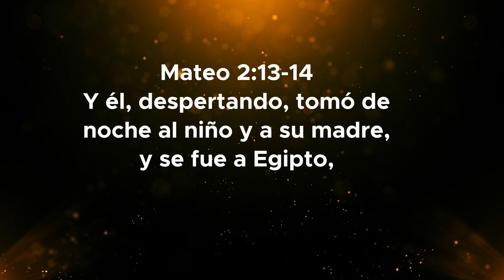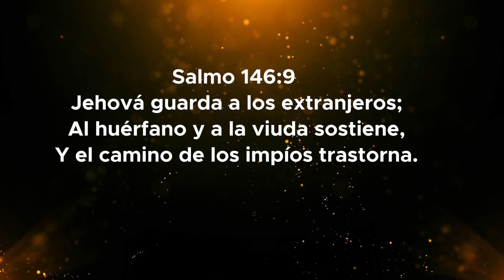Escuela Sabática | Martes 21 de Noviembre 2023 | Refugiados e inmigrantes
Hoy quiero compartir con ustedes un comentario muy especial en video sobre la lección de Escuela Sabática de este martes 21 de Noviembre, que trata un tema muy cercano a mi corazón: los refugiados e inmigrantes. 🕊️💖
Como alguien que emigró de Venezuela 🇻🇪, entiendo profundamente las emociones, desafíos y esperanzas que acompañan a dejar tu país natal. 🌟
Este video es para todos aquellos que, como yo, se encuentran en otros países como migrantes. 🚶‍♂️🧳 Pero también es un llamado a la acción para todos aquellos que por naturalidad viven en estos países, invitándoles a comprender y actuar en solidaridad con la experiencia del inmigrante. 🤝🌏